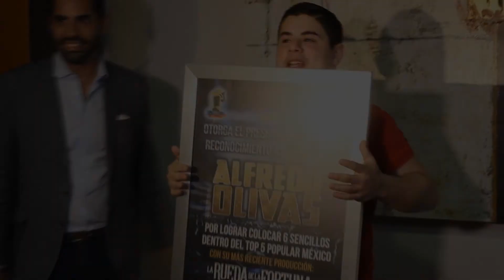Alfredo Olivas en Auditorio Telmex 2018 - Oscorptv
Alfredito Olvias nos platica cómo se siente, con quien le gustaria grabar en Conferencia de Prensa, antes de subir al escenario lleno total, 16 de Febrero del 2018. Oscorptv Estuvo Presente!